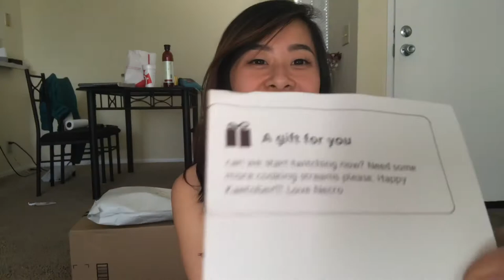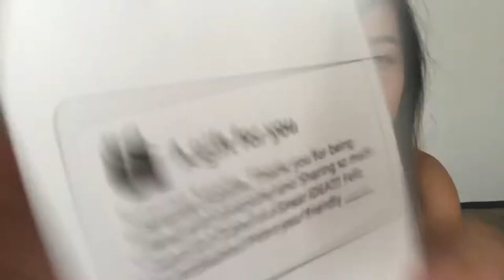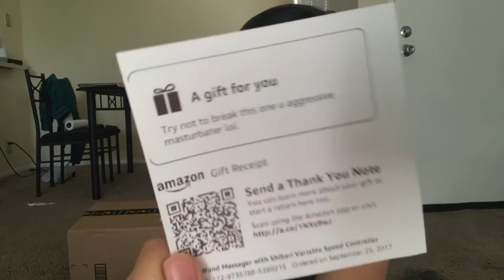October PO Box Unboxing | Part One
Send mail to:
Kaedia Lang

Amazon Wishlist